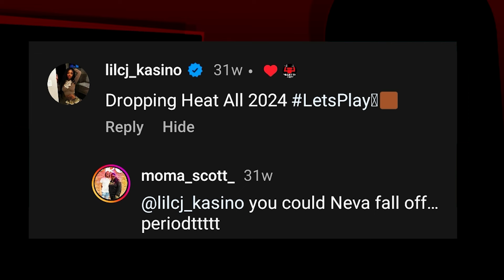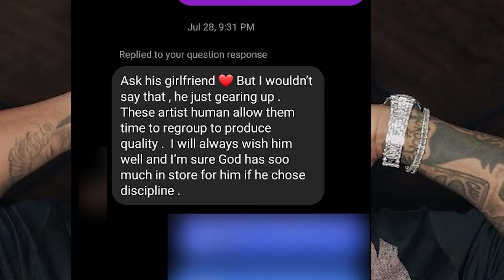Is Trapboy Freddy relevant? Lil CJ Kasino set up!? Yella Beezy NEW girlfriend! Numbaa 7 a dopefiend!